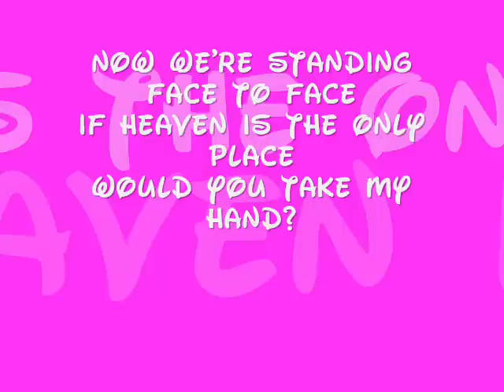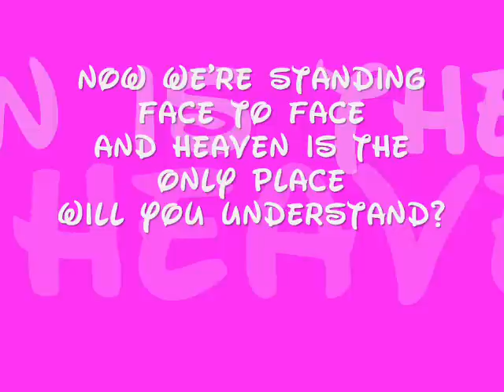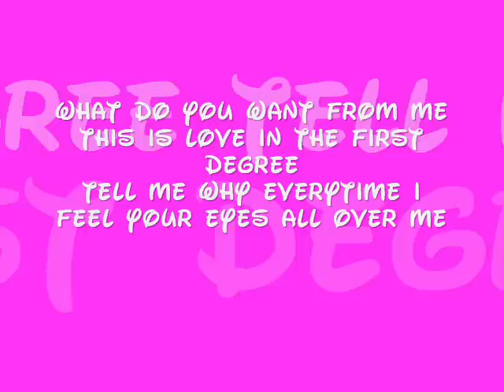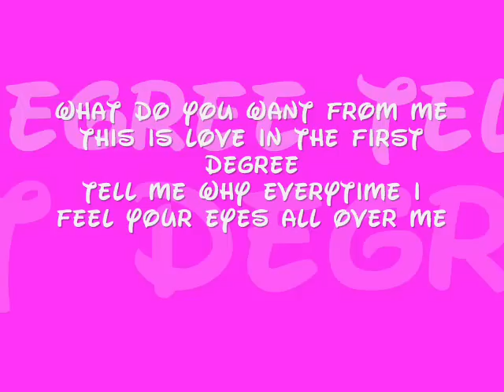Casacda - What Do You Want From Me?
Cascada What Do You Want From Me With Lyrics
Enjoy xxx